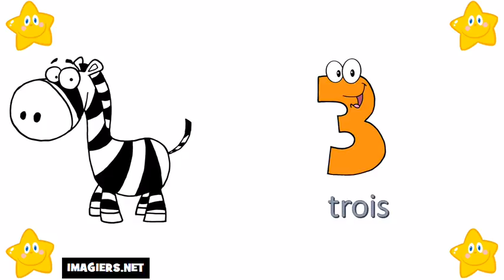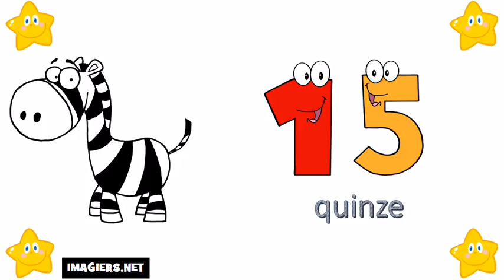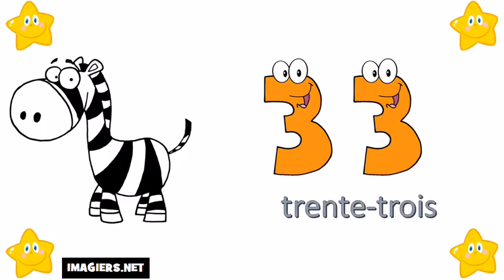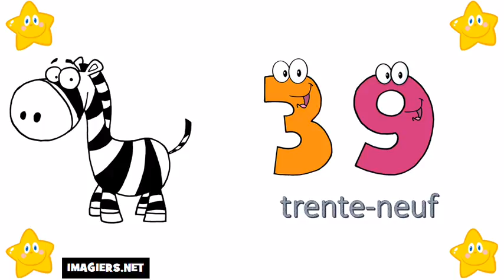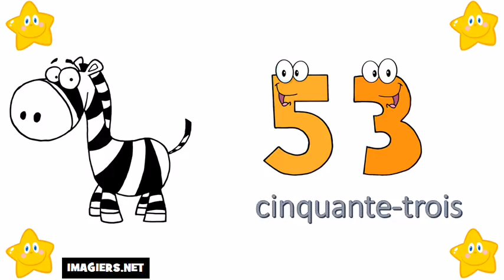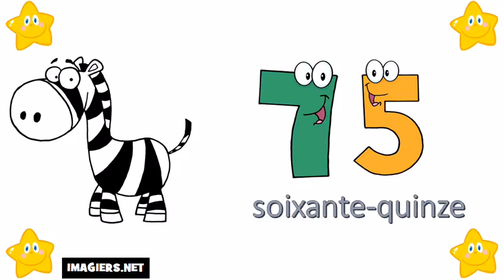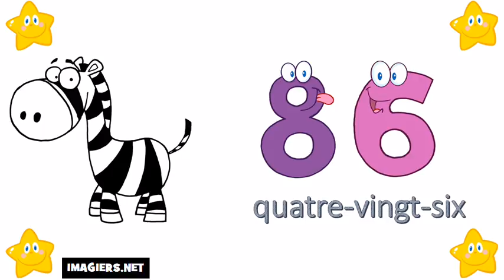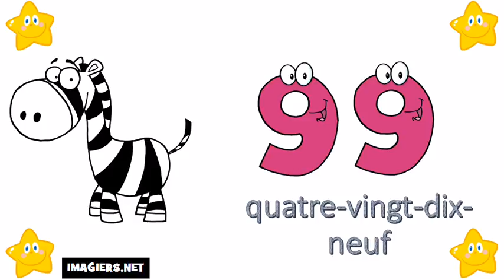เรียนรู้ภาษาฝรั่งเศส # บทเรียนภาษาฝรั่งเศส # หมายเลข 0 = 100